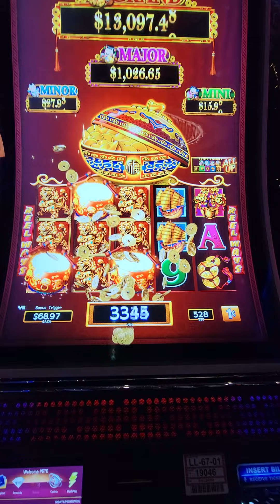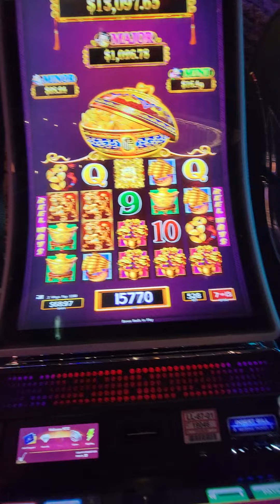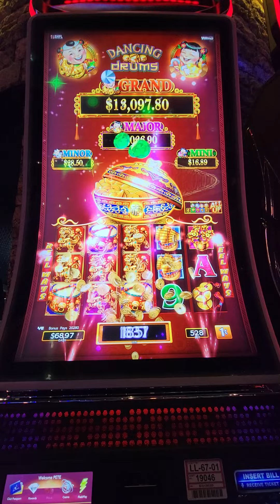Dancing Drums Bonus!